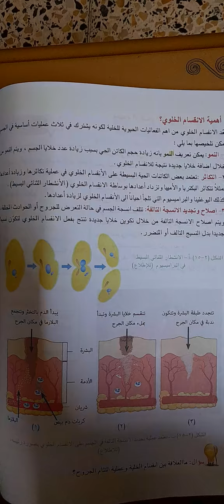علوم/اول متوسط(الانقسام الخلوي٣)